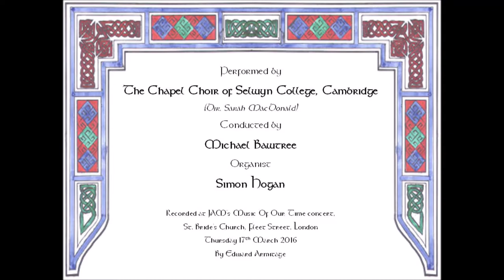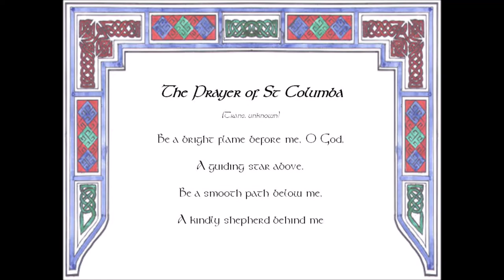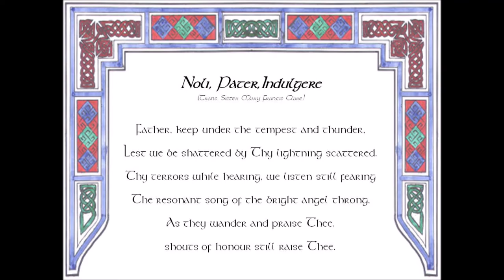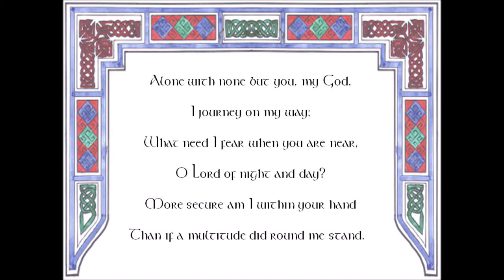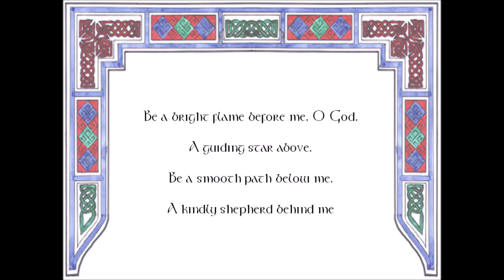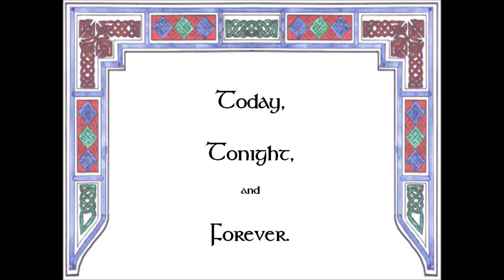Today, Tonight And Forever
Performed in this recording by The Chapel Choir of Selwyn College, Cambridge (Dir. Sarah MacDonald), conducted by Michael Bawtree, accompanied by organist Simon Hogan.
Recorded at JAM’s Music Of Our Time concert, St. Bride’s Church, Fleet Street, London, on Thursday 17th March 2016 by Edward Armitage.
‘Today, Tonight and Forever’ is one of the movements of a choral suite ‘Many Rooms’,
inspired by the different chapels and features of Liverpool Metropolitan Cathedral, and premiered at a concert there on June 13th 2015.